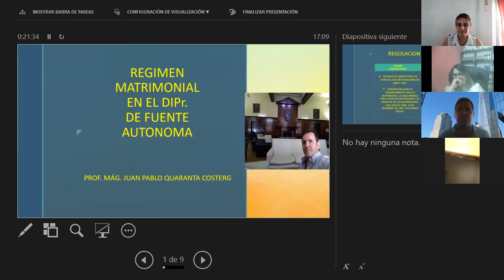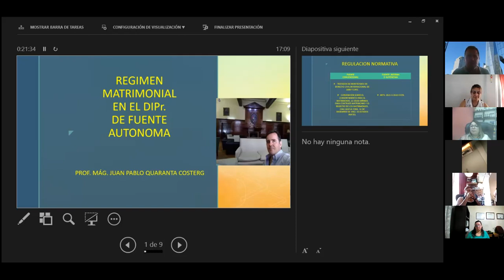Régimen Matrimonial y Divorcio en el Derecho Internacional privado de fuente Interna